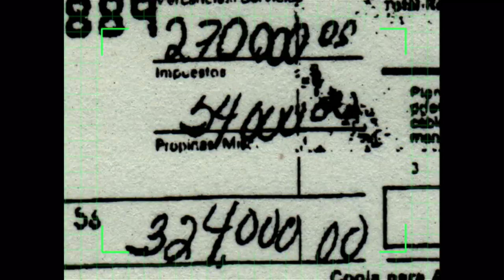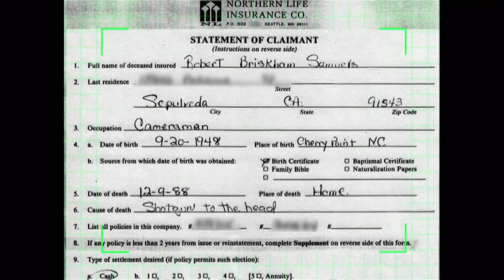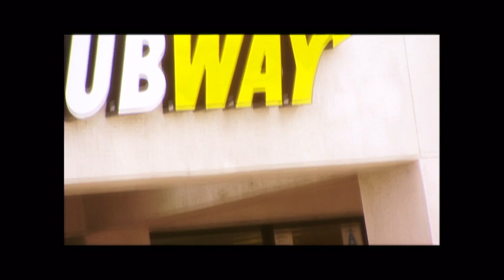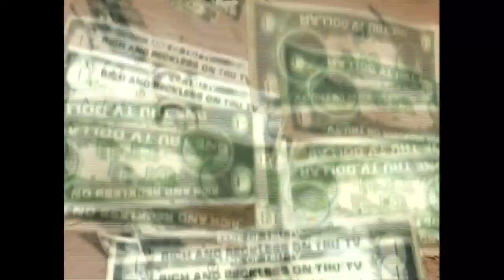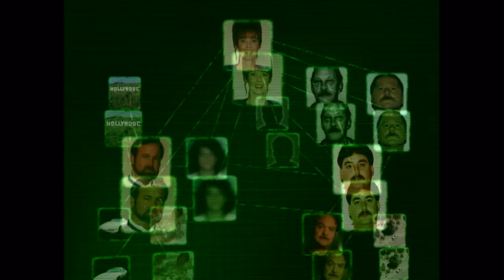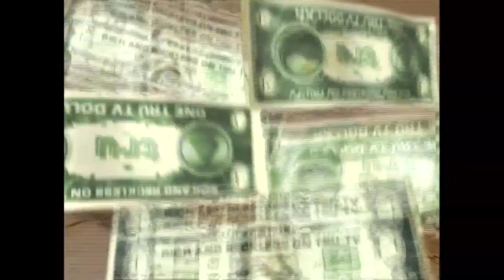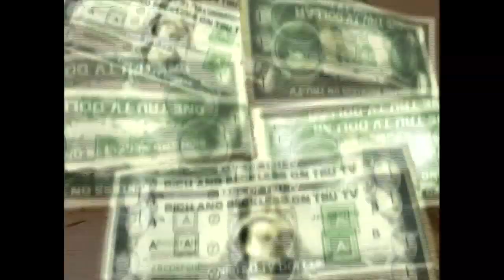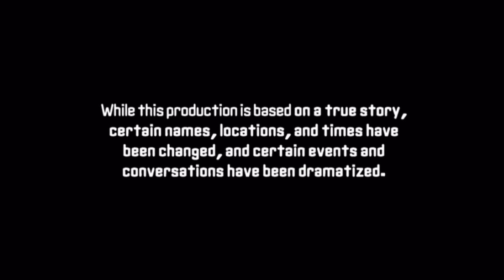Rich and Reckless | Final Cut | Watch the Full Episode | truTV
A murder occurs in a player's home in Hollywood. A few months later, a similar murder occurs. Investigators believe the crimes are linked, but the evidence is minimal. An obsession with money may cause these people to seek the high life at any cost. The major staples in the high life, including fancy cars, women, and so forth only add to the clues.